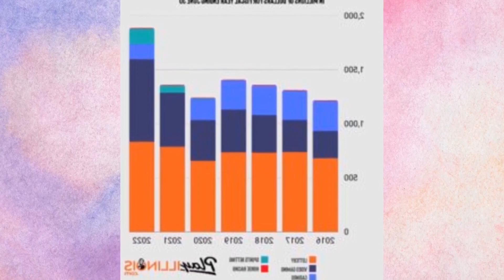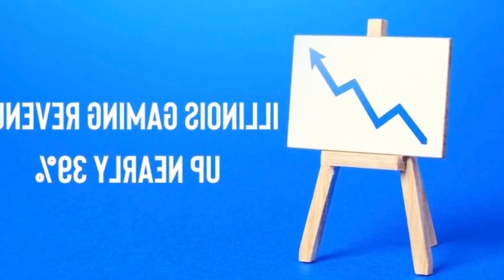CHICAGOS ENTERTAINMENT TAX REVENUE WAS $232 MILLION IN 2022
NASCAR Ticket Fare Up To $272 Higher Thanks To Chicago TaxThe typical racing fan pays an additional $22 for general admission to NASCAR Street Race Weekend in Chicago thanks to the citys entertainment tax. Racing fans pay an additional 3% Cook Countys own amusement tax.